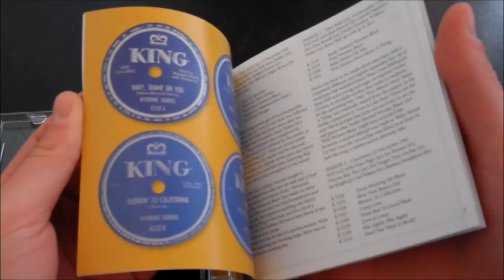Wynonie Harris: Don't You Want To Rock - The King & DeLuxe Acetate Series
23 of the R&B superstar’s seminal King sides in best-ever sound, plus an entire CD of alternates, all mastered from fresh transfers from the original acetates.

During the first run of CDs drawn from the original King Records acetates, we proudly announced the arrival of a compilation made up entirely of never-before-heard alternate takes and unissued masters by the great blues shouter Wynonie Harris. Unfortunately, the fates conspired against us and we were not able to bring the project to fruition at that time. This time it’s for real. “Don’t You Want To Rock?” is not a single CD but a definitive two-disc set featuring every surviving Wynonie acetate master on CD1, with the originally scheduled rarities on CD2. It’s been a long time coming but well worth the wait.

You will never have heard the master takes with such awesome clarity as they are here, and the alternates and unissued tracks will be a revelation to even the most ardent collector. The previously unheard titles are as strong as those that were issued at the time, particularly ‘Love Is Crazy’, the three takes of which differ so much they might almost be considered different songs.

The highlight for many will be the complete ‘Good Rockin’ Tonight’ session – two takes and a breakdown of one of the most famous R&B recordings of all. It’s not often you can hear history being made before your very ears, but you can here! A typically lavish booklet with session-by-session annotation seals the deal on what will surely be one of the most eagerly anticipated R&B reissues of the year, if not the decade.